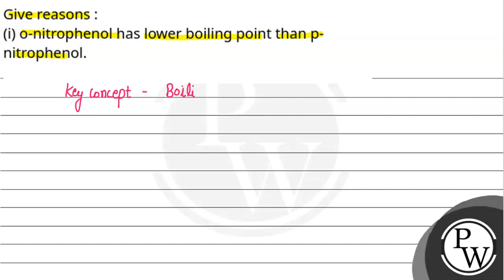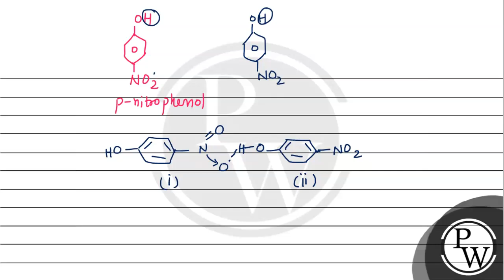Give reasons :(i) o-nitrophenol has lower boiling point than p-nitrophenol.....